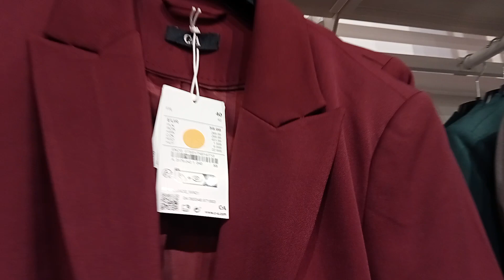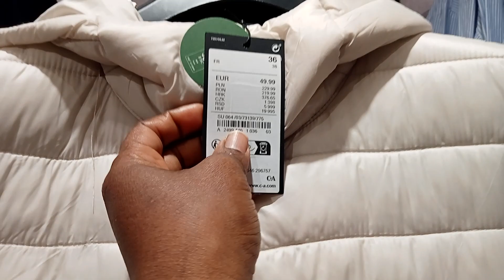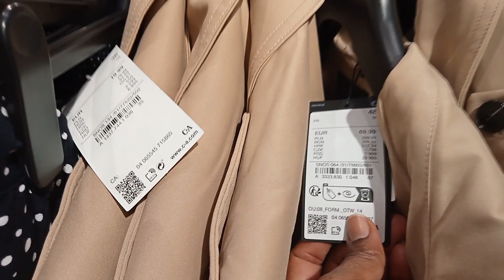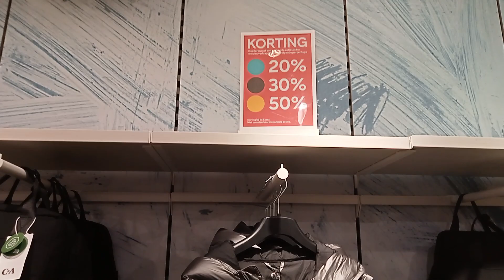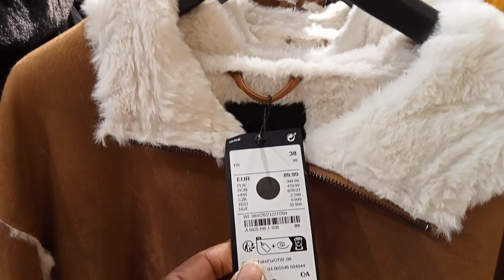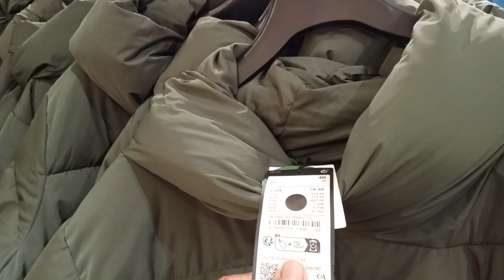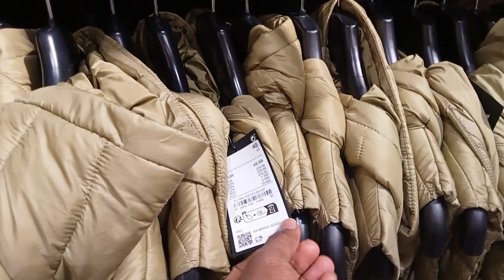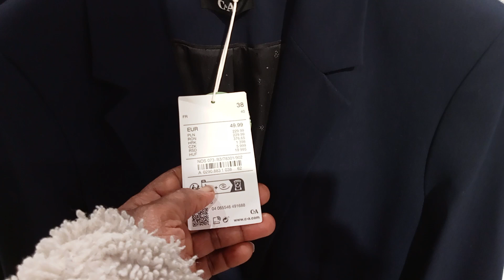C&A NEW COLLECTIONS 🥰SALE JANUARY 2024,PRICES BEFORE AND NOW 👘WOMEN BLAZERS,COMPLETE SUITS, JACKET🧥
Hello beautiful people welcome to Susan and family cooking tv 🙏🏽🥰🤎👍🏾From Susan and family tv 🙏🏽🥰🤎👍🏾Thanks for watching 🙏🏽🥰🤎👍🏾👍 Please subscribe and please share 🙏🏽🥰🤎👍🏾👍See you in our next video by his GRACE 🙏🏽🥰🤎👍🏾👍Stay safe and stay blessed 🙏🏽🥰🤎👍🏾👍